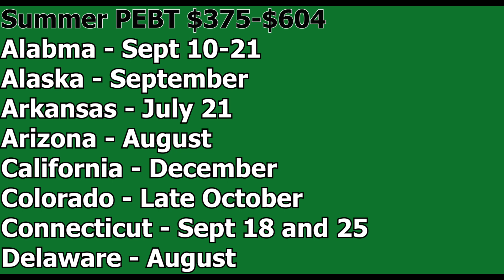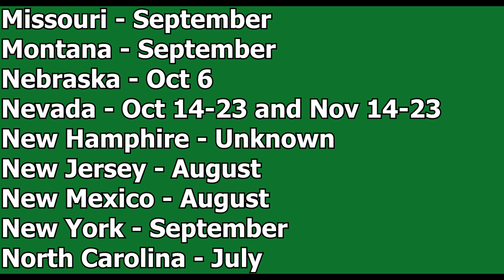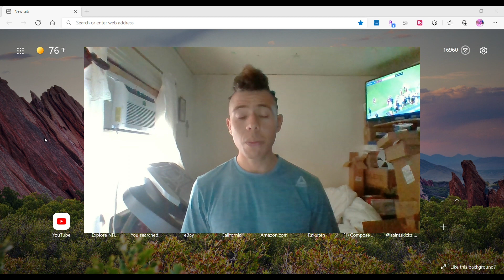October Pandemic EBT 2nd Round Deposit Dates Update! New States Apply PEBT EBT $375 SNAP Food Stamps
With the EBT Providers App you can see all your accounts like EBT, PEBT, Disability, SSI, Unemployment, WIC, and even jobs or discounts in a single app.  More States approved for PEBT and Now Children Ages 0-6 can apply and be accepted!  All States Allotment Dates and 15% Increase for EBT cards.  Second Round of PEBT with new cards being distributed.  More States approved for second round of PEBT.  Download my apps for Rakuten to get $40 free to shop and Ibotta to get free food discounts.

My Ebay Sneakers Account Page For Sale! 👟

More Discounts!

Code:  eats-billys7745ue

Food! 🥗

-EBT
-Food Drive
-Extra Cash
-Technology

Offers! 💸

Ps4:  WildChapin